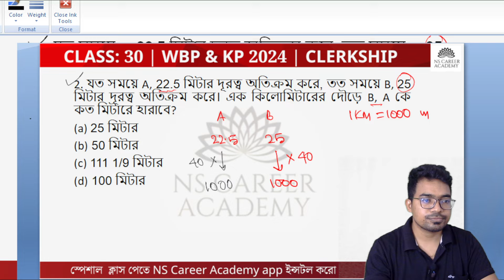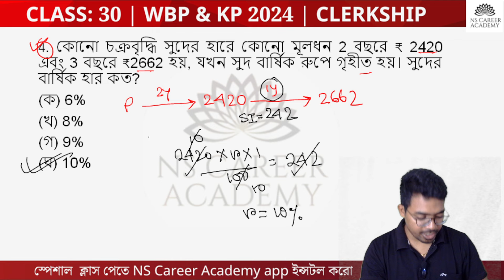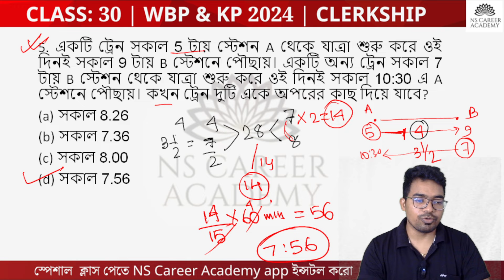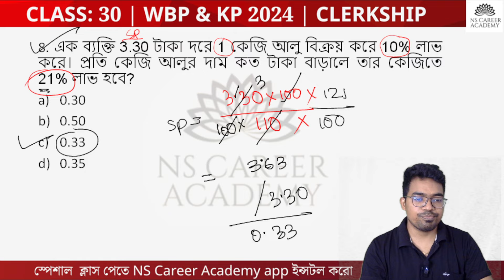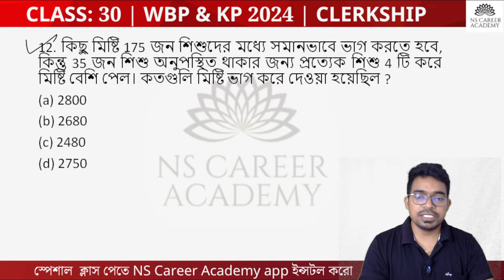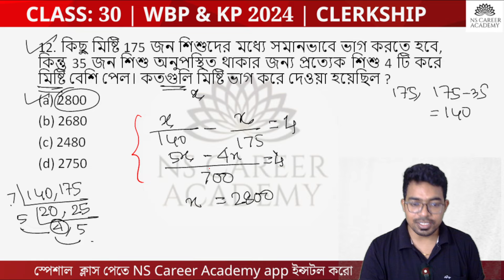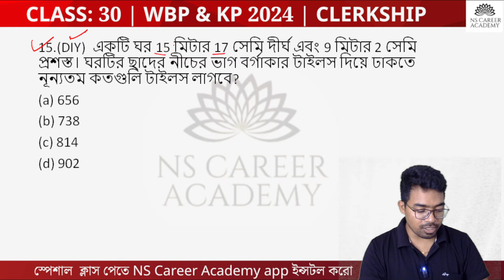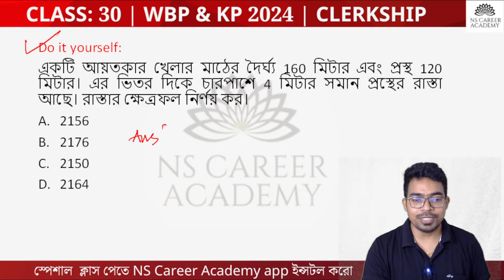🔥WBP Math PRACTICE SET-30 | WBP CONSTABLE 2024 | Kolkata Police Preparation 2024 | NS Career Academy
📌 Maths Foundation Batch 2.0 (WBP/KP Special Batch)
     পুলিশ হবার স্বপ্নপূরণ

You may watch for:
kp constable 2024,wbp 2024,
wbp constable 2024,wbp reasoning 2024,
wbp 2024 reasoning,wbp si new vacancy 2024,
wbp gk 2024,wbpsc gk 2024,
kp si new vacancy 2024,
Nibaran sir Maths,S Career Academy